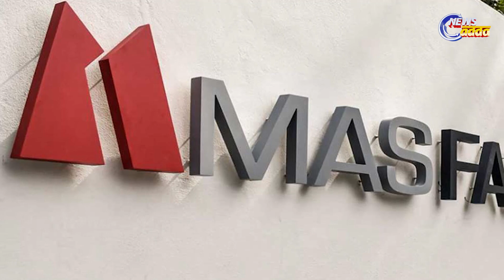MAS Holdings Chairman Mahesh Amalean Met Odisha CM Naveen Patnaik